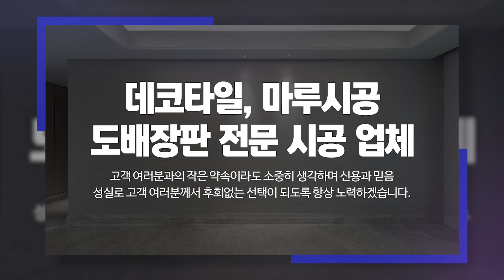연수구도배장판시공 엘림빛나라도배장판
옥련동도배장판,연수구데코타일,연수구도배장판시공 엘림빛나라도배장판